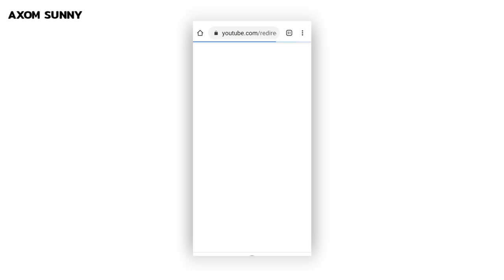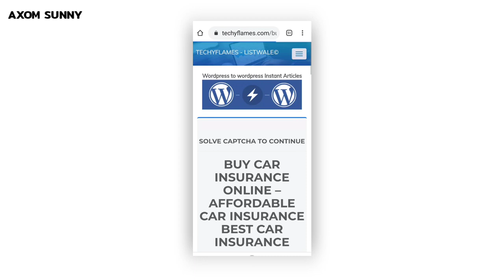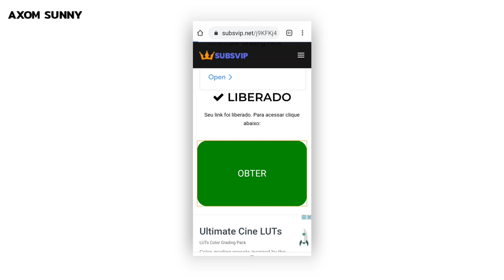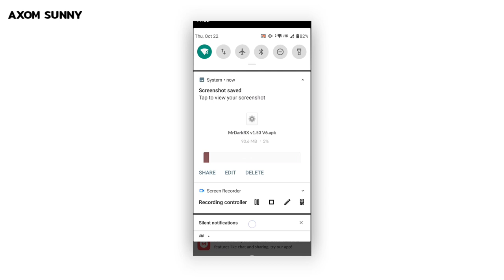Mod Menu Free Fire🔥 FreeFire Auto Headshot Hack | New Hack Mod FreeFire | Garena Free Fire 😲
🔴 Don't use original Account in hack🔴
if your account ban i am not responsible
________________👇APK LINK👇_________________________

MOD APK:👍

USERNAME- MrDarkRX
PASSWORD:- T67

 ALL FITUR
• Anti Ban V2020
• Unban IMEI (Fake IMEI)
• AIM BOT
• Set HeadShot Rate 0~100%
• Set AIM Smooth Speed (set 0 = Super fast)
• FOV AIM (°)
• Fire Will AIM BOT
• Scope Will AIM BOT
• Esp Text Size
• Show Distance + Weapon
• Show Distance + Name
• Draw Line
• Draw Box
• Aim At The Unseen Target
• Count Enemies Near You
• Draw Skeleton Full (LAG)
• Draw Skeleton Lite
• Medkit Run
• Ghosthack

✔️TAGS✔️
mod menu free fire auto headshot
100 anti ban